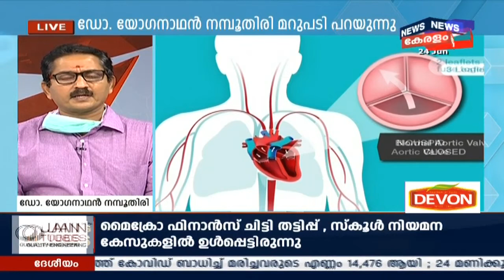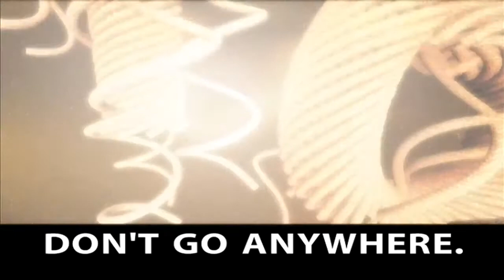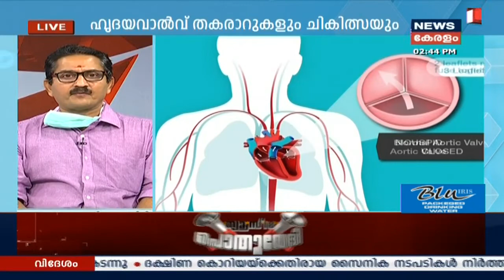Dr Q: ഹൃദയവാല്‍വ് തകരാറുകളും ചികിത്സയും | Heart Valve Disease | 24th June 2020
Watch the latest episode of Dr Q, telemedicine show, in which Dr Yoganathan Nambodiri, Vascular Surgeon, speaking about heart valve disease.